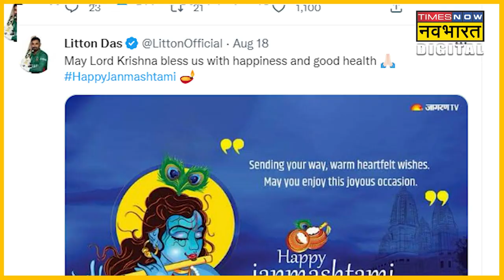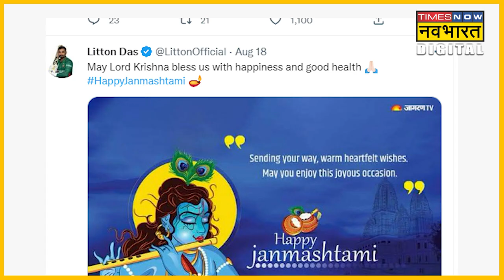Bangladeshi Cricketer Liton Das को Hindu धर्म का पालन करने पर धमकाया जाता है? | Hindi News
28 साल के Liton Das  हिंदू है. उनका जन्म 13 अक्टूबर 1994 को बांग्लादेश के दिनाजपुर में हुआ था. उन्होंने अब तक बांग्लादेश के लिए 35 टेस्ट, 57 वनड में 1835 और टी20 में 1378 रन बनाए हैं. दास सभी हिंदू त्यौहार धूम-धाम से मनाते हैं और सभी को इसकी शुभकामनाएं भी देते रहते हैं. इसी वजह से वे कट्टरपंथियों के निशाने पर आ जाते हैं. एक मुस्लिम देश में रहने के कारण अपने धर्म के प्रति आस्था दिखाने पर लिटन दास को अक्सर धमकियां मिलती हैं.